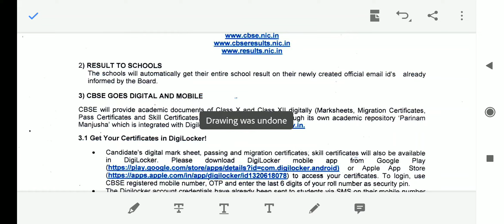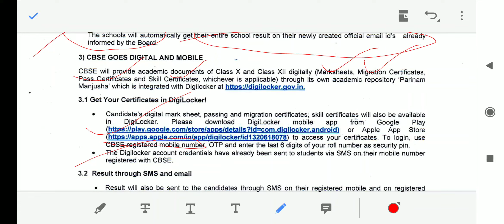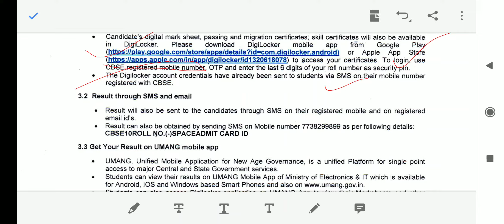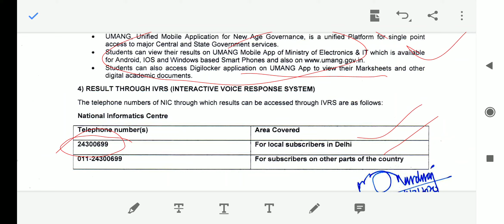CBSE 10th class result, CBSE result news 10th class, how to check CBSE 10th class result, techysirji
नमस्कार साथियों दसवीं क्लास का रिजल्ट कल यानी 15 जुलाई को आ जाएगा सभी छात्रों को अग्रिम बधाई आप वीडियो के माध्यम से पूरा प्रोसेस देख सकते हैं कि आप अपना रिजल्ट किन-किन माध्यमों से चेक कर सकते हैं अगर फिर भी आपको कोई परेशानी है या आए तो आप कमेंट बॉक्स में करें डीजी लॉकर एप को जरूर डाउनलोड कर ले साथ ही अगर आपको अपने अंको से संतुष्टि नहीं है तो आप रिवैल्युएशन या फिर रिचेकिंग के लिए फॉर्म भर सकते हैं जो कि 17 जुलाई से शुरू हो जाएंगे